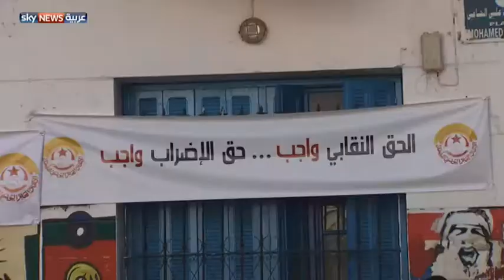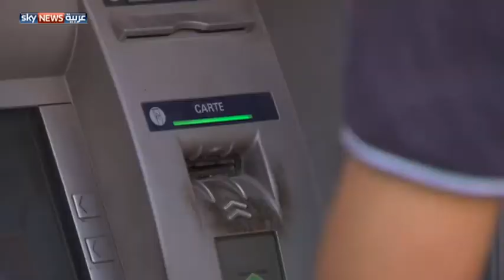تونس.. زيادة أجور موظفي القطاع العام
قررت الحكومة التونسية زيادة أجور موظفي القطاع العام اعتبارا من يونيو المقبل، وبأثر رجعي اعتبارا من يناير 2015، إذ اعتبر مراقبون أن هذه الزيادة ستسهم في تحفيز الاستهلاك رغم أنها ستشكل عبئا على ميزانية الدولة